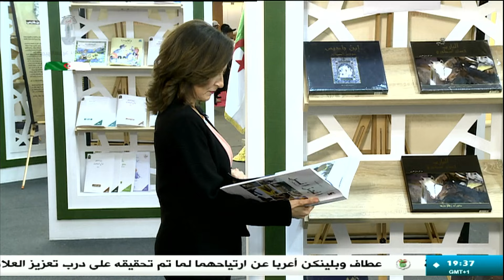البديل الإقتصادي | 17-11-2024